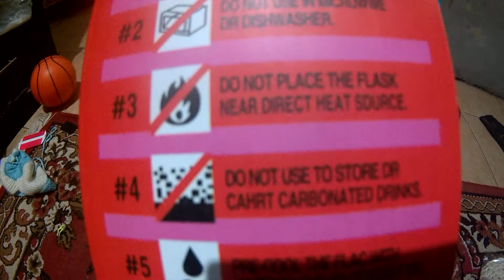Termos Botol Karakter Dine male (vanda) 500 ML (Thermos Memo Bottle) RMR POST CORE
Ini sebenar nya sebuah ketakjuban saya terhadap tuhan yang maha esa :*